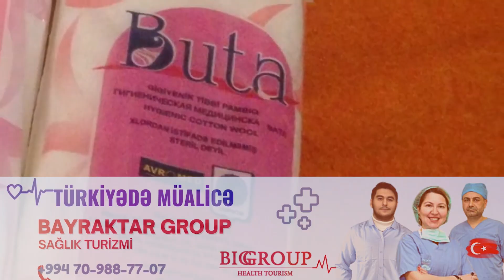Ayaq Qoxusundan Bu Üsul ilə Qurtulun!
“Demədi Demə Qadın” kanalı qadınların mütəlif mövzularda maarifləndirilməsi üçün nəzərdə tutulub. Bu kanalda yalnız qadınlar üçün faydalı ola biləcək, gələcəkdə onların işinə yarayacaq maraqlı məlumatlar yer alacaq. Qadın kanalımız Demədi Demə MMC-nin nəznində fəaliyyət göstərir.

Reklam üçün əlaqə: 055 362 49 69

ictimai yerlərdə və qonaq gedəndə ayaqqabıları soyunarkən yayılan pis qoxu adamın özünü və ətrafdakıları çox narahat edir. Bu səbəbdən, çox vaxt gözlənilmədən çağrıldığımız qonaqlıqlardan da imtina etməli oluruq.
Əgər bununla mübarizə aparılmasa, bu iy sizi hər yerdə müşayiət edəcək və ətrafdakılarla münasibətinizi korlayacaq. Ayaqlarınızı hər zaman yuduğunuza, onlara qulluq etməyinizə baxmayaraq, pis qoxu gəlməyə davam edirsə, onunla necə mübarizə aparmalı? Nə etmək lazımdır?

Bütün apteklərdə olan çoxumuzun tanıdığı ucuz bir dərman "Furacilin" (фурацилин) alın və bu resepti istifadə edin.

Lazım olanlar:
Furacilin
ilıq su
vanna

Hazırlanması:
2 həb götürün onu əzib 2 litr suda həllə edin. Ayaqlarınız 15 dəqiqə bu ilıq suda saxlayın, sonra çıxarın, ancaq silməyin. Qoyun özü qurusun.
Bu prosedurani 2-3 dəfə etsəniz, ayaqlarınızın tərləməsi və pis qoxusu birdəfəlik yox olacaq.

Qeyd: Eyni məhlulla pambığı isladib, qolaltı və bütün tərliyə biləçək bölgələri silin. Bu üsul dəfələrlə sınanılıb. Hamı razı qalıb